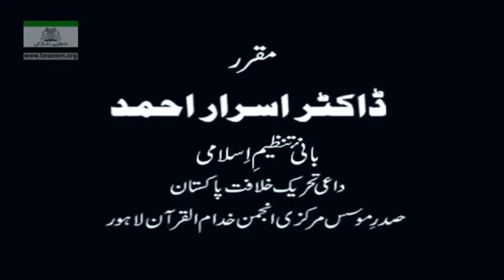027 Muntkhab Nisab In Detail 1993 Surah Fateha Part 3 4 By Dr Israr Ahmed 27 193